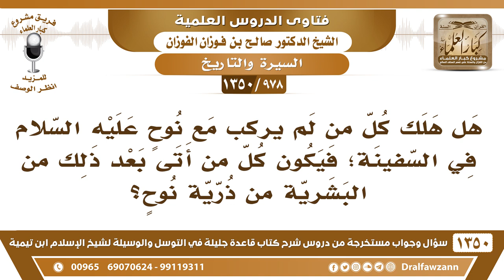[978 /1350] هل هلك كل من لم يركب مع نوحٍ عليه السلام في السفينة؟ الشيخ صالح الفوزان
-[978 /1350] السؤال: هل هلك كل من لم يركب مع نوحٍ عليه السلام في السفينة؛ فيكون كل من أتى بعد ذلك من البشرية من ذرية نوحٍ؟
الجواب: نعم، كل أهل الأرض هلكوا، وكل ما عَلَىٰ الأرض هلك إِلَّا ما كان مع نوحٍ في السفينة، فكل البشر هم من ذرية نوح عليه السلام ؛ ولهذا يقال: نوح هو أبو البشرية الْثَّانِي، بعد آدم عليه السلام .
للاشتراك في قناة الشيخ صالح الفوزان
أسئلة وأجوبة من شرح قاعدة جليلة ( 1350 ) مقطع

للاستفسار والإقتراحات والدعم
رئيس الفريق
لمشروع كبار العلماء